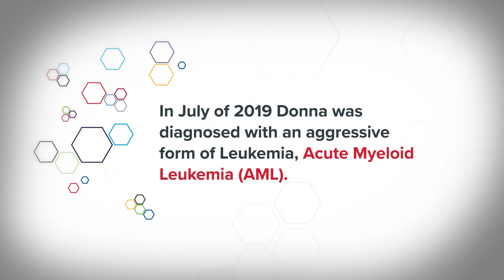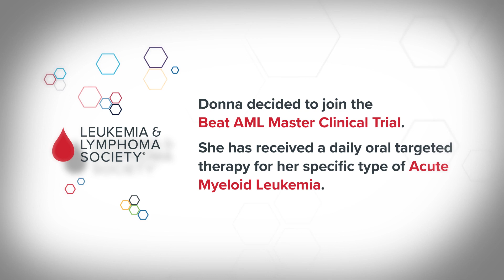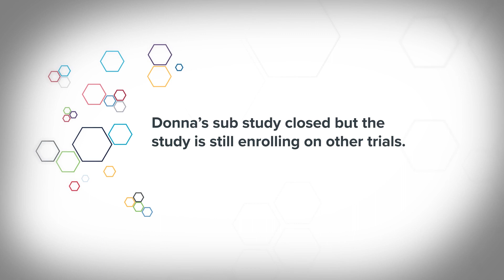Beat AML: Donna Kelley’s Story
Donna Kelley, 81, was diagnosed with acute myeloid leukemia (AML) in July 2019.

After consulting with her oncologist, James Foran, MD, at Mayo Clinic in Jacksonville, Florida, Kelley decided to join the Beat AML® Master Clinical Trial.

“He (said) that what you need to know is that if you do not choose to do anything, then you probably have a four- to six-month life expectancy,” Kelley recalled. “He went on to explain what the clinical study involved, (and) that it was an intake of a pill every day.”

Foran explained that Kelley was enrolled in a substudy of Beat AML where she received a targeted therapy without any chemotherapy. During her three-month follow-up after starting the trial, Foran gave her some incredible news — she was in complete remission.

“I’ve never told that to a person before, that they’ve gone into remission after three months of an oral therapy like this without giving chemotherapy for AML,” said Foran.

Kelley was amazed by the news.

“I feel like this is quite miraculous,” she said.

About the Beat AML® Master Clinical Trial

The Beat AML® Master Clinical Trial is the first collaborative precision medicine clinical trial in a blood cancer. Launched in 2016 and focused on newly diagnosed patients aged 60 or older, the trial uses advanced genomic technology to match patients to the most promising targeted treatment based on their unique genetic mutations. The trial tests multiple therapies in multiple study arms simultaneously under a “Master Trial” protocol that not only has the power to bring new therapies to acute myeloid leukemia patients faster, but also has the potential to stand as a model for future clinical trials. The trial has already generated strong results, showing superior survival rates and better quality of life when genomic analysis is used to match patients to targeted therapies.